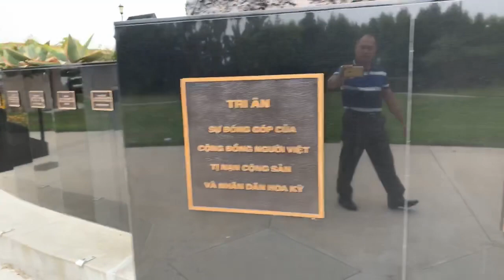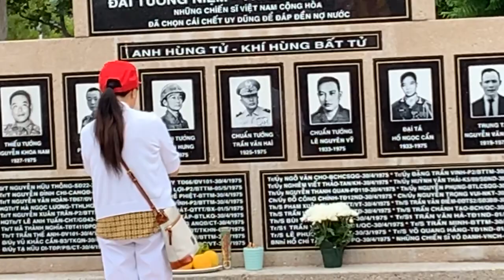🎀 - CHUẨN BỊ LÀM LỄ CHÀO CỜ TƯỢNG ĐÀI CHIẾN SĨ VIỆT MỸ WESTMINSTER CALIFORNIA , August 31- 2019